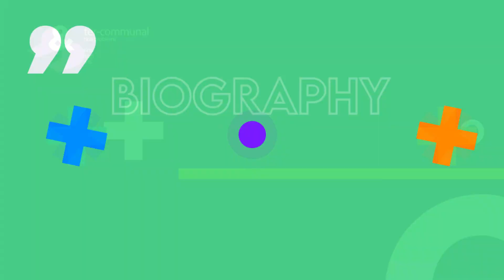The NayFul Podcast ICT Summit : Betusile Mcinga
The NayFul Podcast Playas Edition Co Host, Obuhle Sihu had a sit down with Mr Song of the Year, Award Winning Betusile Mcinga. They talked about social media at large and the importance of staying present in it. Using social media to push your skills and talents to reach unimaginable heights.

He also touched on the role of The Entertainment Summit, the benefit of the ICT Summit and more in this regard.

We are also available on audio broadcast on Spotify and Apple Podcast.